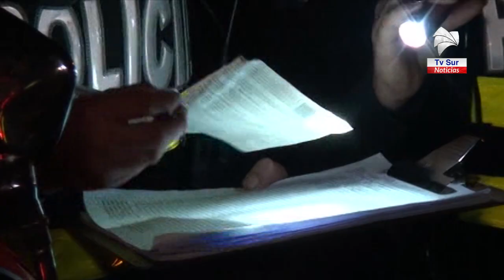Fuerza Pública detiene a tres presuntos asaltantes armados en Osa